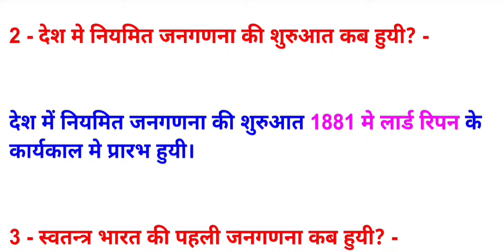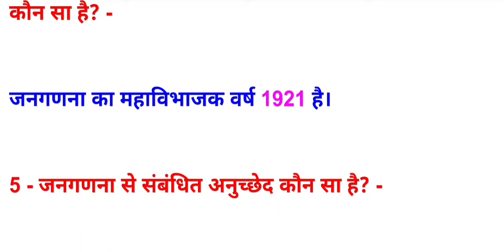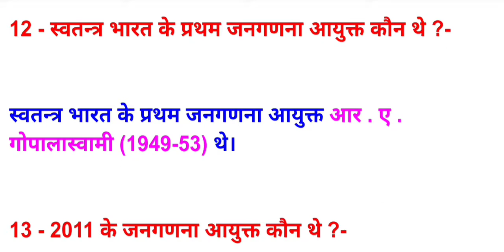भारत की जनगणना 2011 | Census 2011 | Bharat ki janganana 2011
इस वीडियो मे -:

[भारत की जनगणना 2011, आज का वीडियो, आने वाले एग्जाम के लिए बहुत ही महत्वपूर्ण है, तो जाकर पूरा वीडियो को देखिए। ]

About this video-:

[Census 2011, This Video which is very important for the upcoming exam, then go and watch the entire video. ]